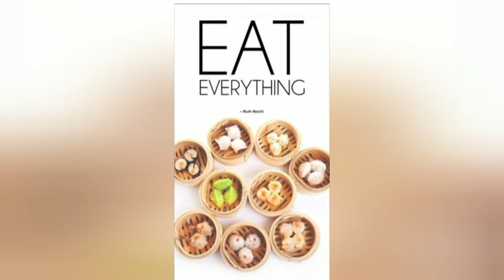Spicy fried fish recipe || Fish market Kuwait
Asslam o alaikum viewers!
here i have another cool and easy recipe for you !